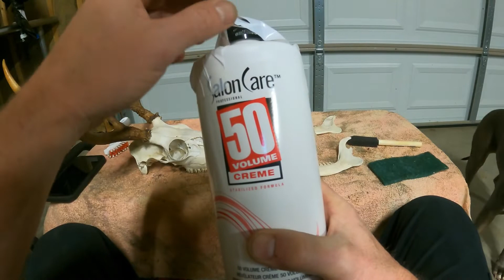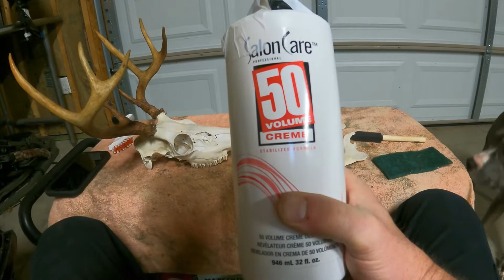Making a European Mount for my Brother (Part 2- Whitening)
Second part of the process and the beginning stages of how I whiten the skull)  Hope you enjoy!